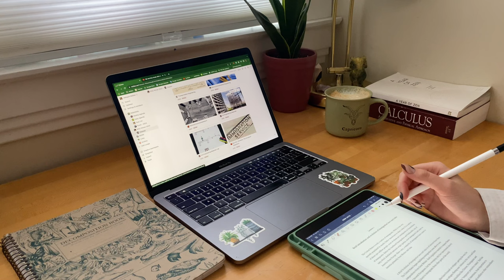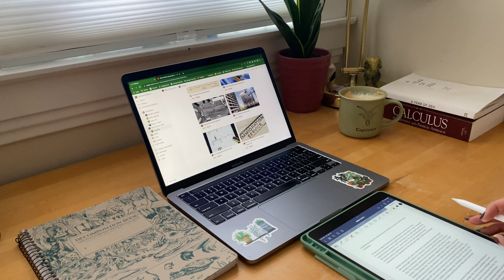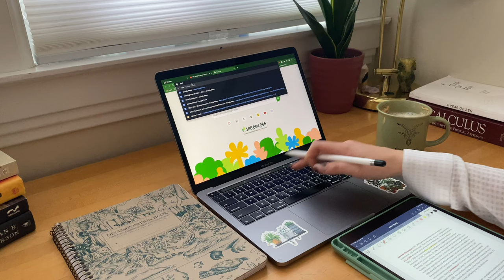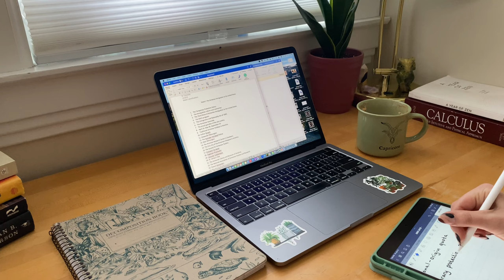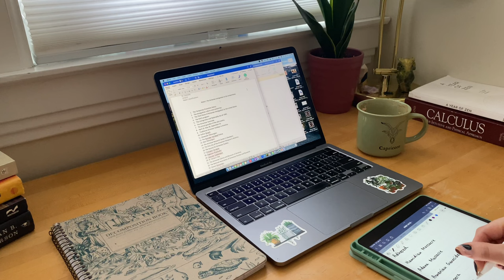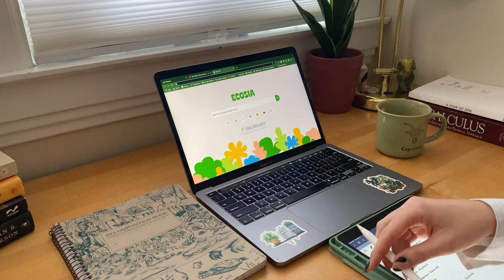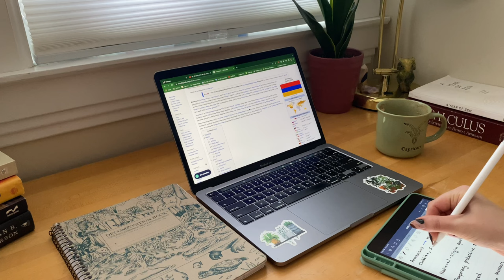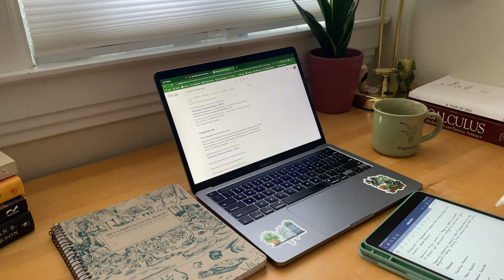Silent Study Sessions: A Relaxing Study with Background Music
Welcome to The Scholar's Sanctuary! In this 30-minute silent study session, you'll be able to focus on your work while listening to background music that will help to create a relaxing and productive environment. Whether you're a student, professional, or just looking to boost your productivity, this video is for you. So grab your notebook and let's get started!